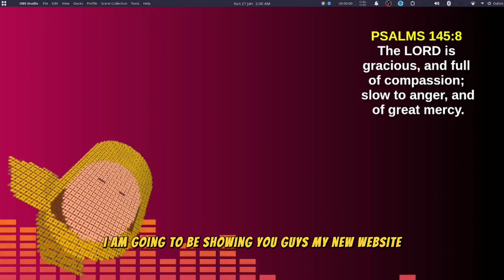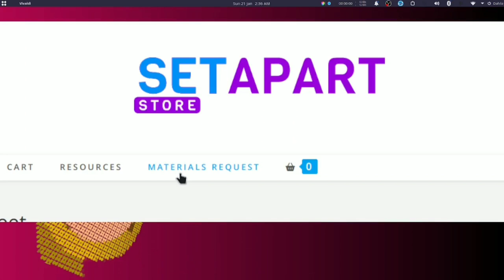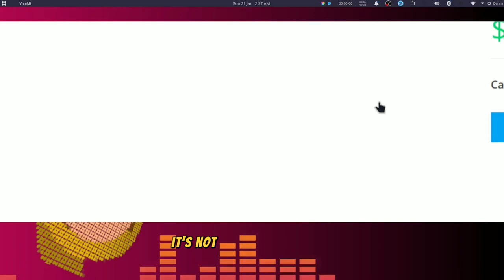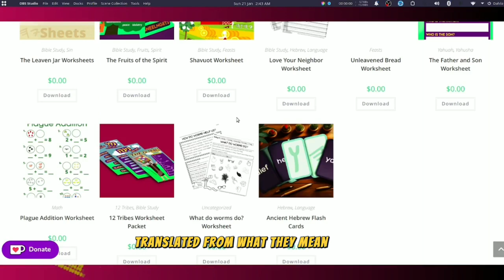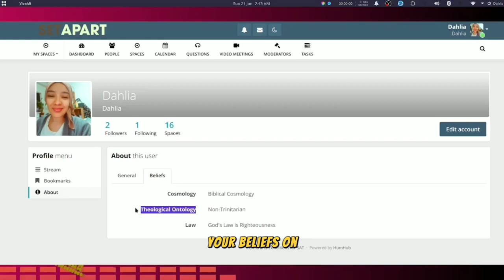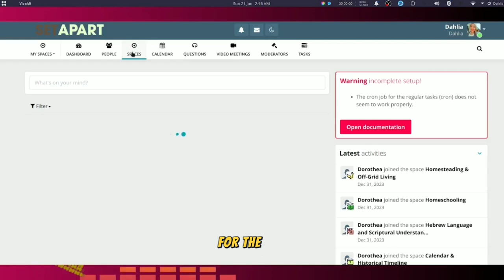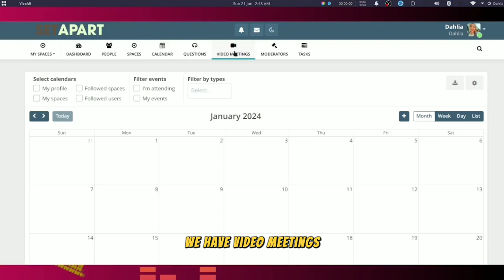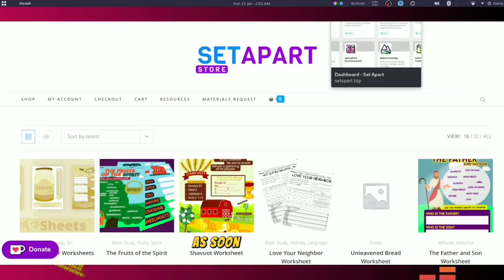FREE Torah Bible HOMESCHOOLING Worksheets!! - FREE Downloads!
- Members get..
      - priority on content requests..
      - sneak peeks on projects I am working on.
      - Name shoutout on the next YT video